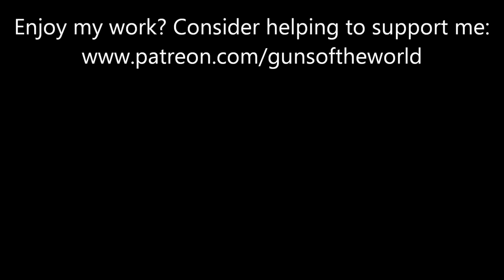Yugo SKS 59/66 Part 2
Shooting my Yugo M59/66 SKS made in 1967.